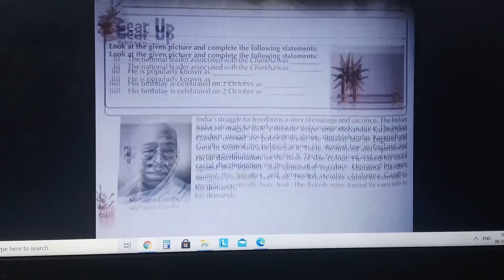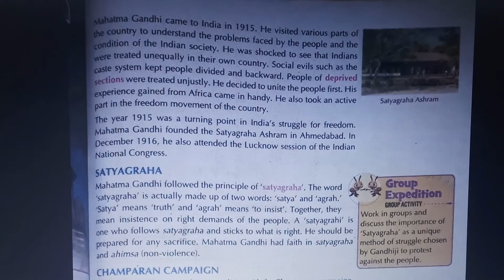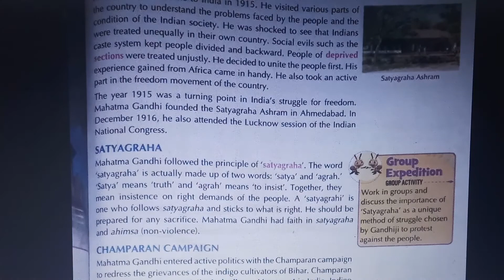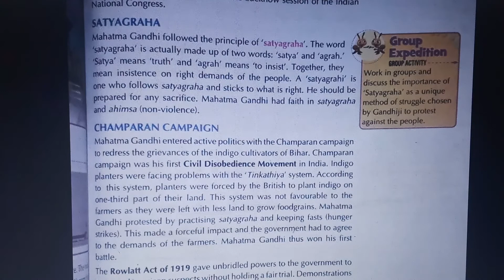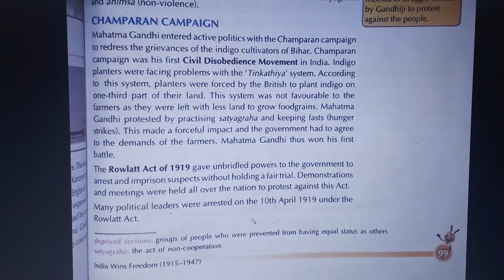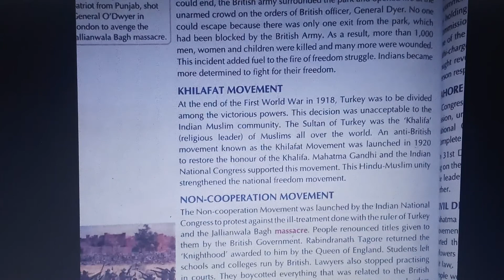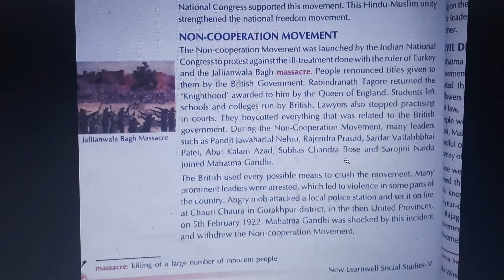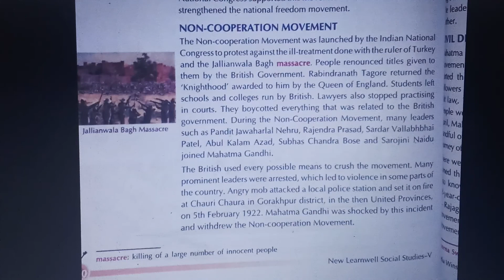india wins freedom(1915-1947) Explain In Hindi/ simon commission/satyagrah/champaran campaign PART 2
ndia wins freedom(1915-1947) Explain In Hindi,class 5 chapter 15 india wins freedom(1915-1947),india wins freedom class 5,india wins freedom for class 5 in english,india wins freedom,indiawinsfreedom,simoncommission,satyagrah,champarancampaign,khilafatmovement,civildisobediencemovement,quitindiamovement,ndia wins freedom(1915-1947) Explain In Hindi,freedom india,india freedom from british,indian freedom struggle,how did mahatma gandhi gave freedom to india,freedom fighters of india mahatma gandhi in english,mahatma gandhis role in indias freedom struggle,